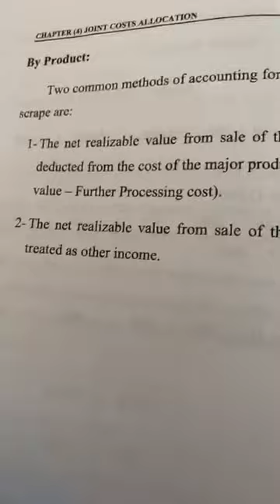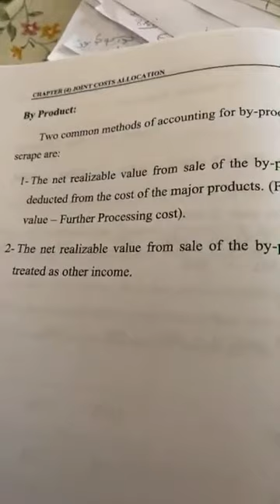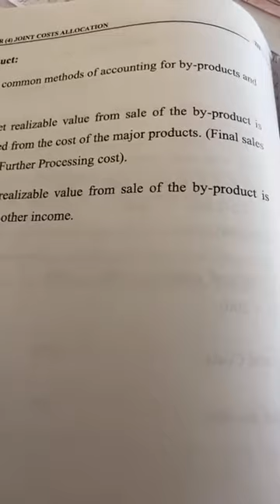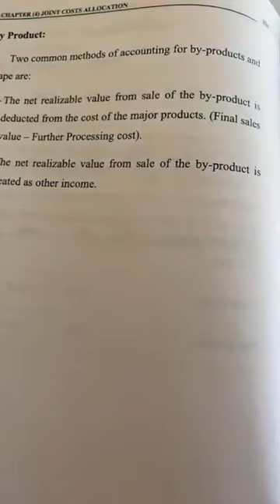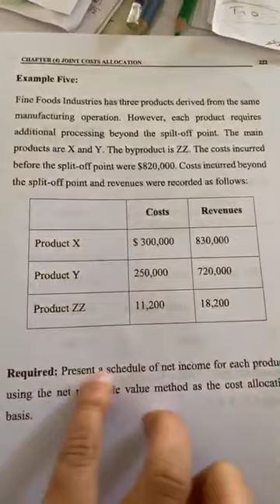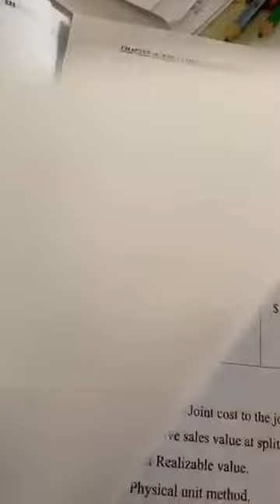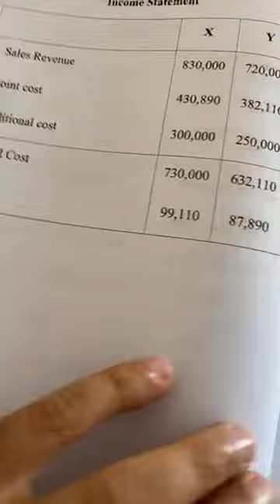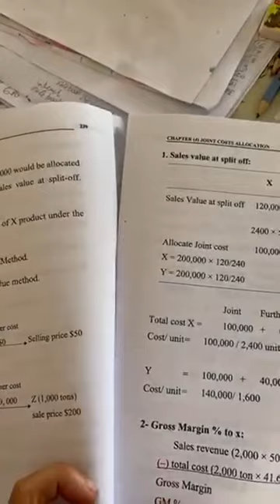cost accounting lecture 10 part 2 ch 4 Joint cost allocation part three